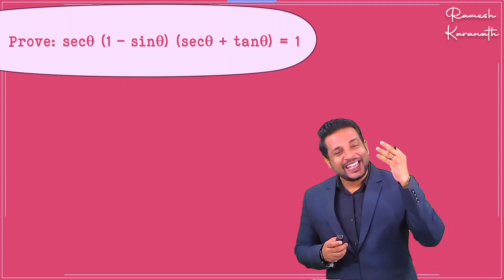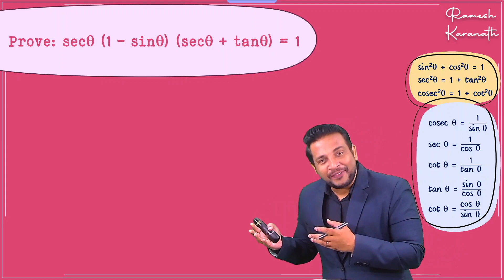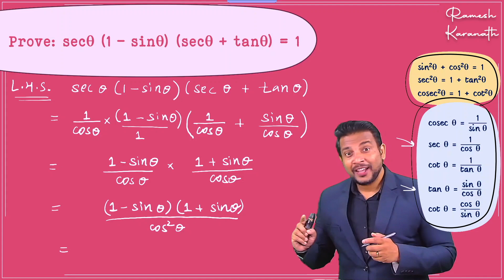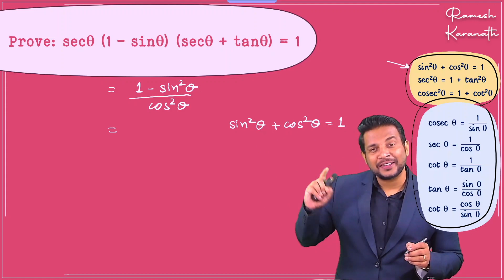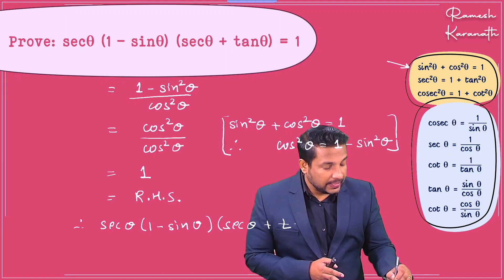Prove: sec theta (1 – sin theta) (sec theta+ tan theta) = 1| sec θ (1 – sin θ) (sec θ+ tan θ) = 1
Trigonometry Class 10 | Class 9 | Trigonometric ratio | Trigonometric | formulas | Maths |Problem set 6|Maharshatra Stateboard | Chapter no. 6
Maths Class 7th 8th 9th 10th , 11th , 12th